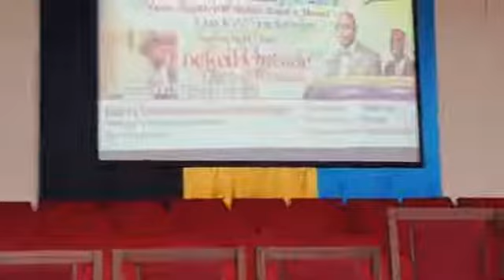Keys to The Heavenly City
2019/02/05 Mission of Mercy Gospel Crusade with Evangelist Dr. Michael Harvey